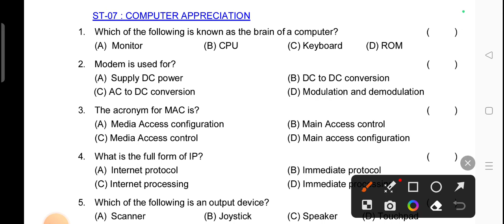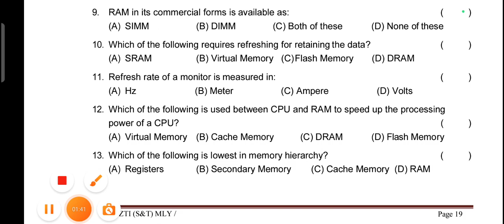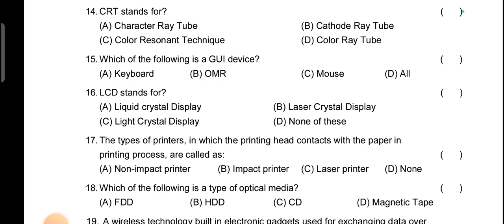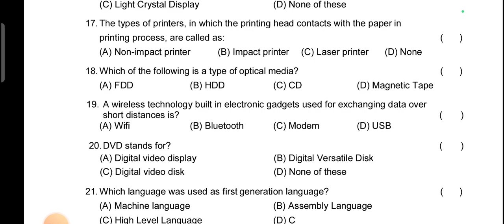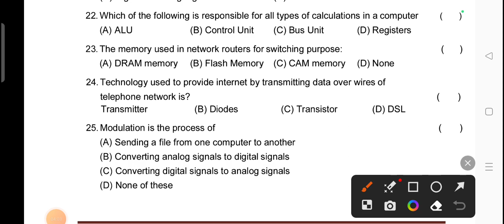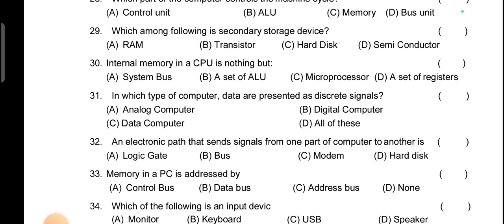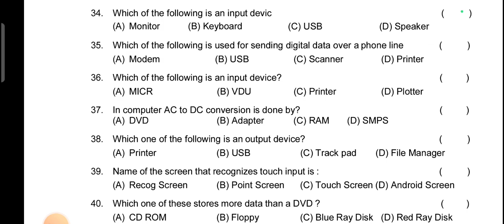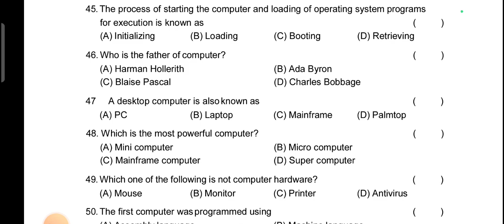ST-07: Computer Appreciation || Chapterwise MCQ for JE Signal Preparation || LDCE JE Signal || S&T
Get Study Material for LDCE JE Signal Exams @₹199/- which includes
~ Chapterwise MCQ
~ Question Bank
~ Ebook
~ Handwritten Notes

ST-06: Safety In Train Operation, SOD & DM || Chapterwise MCQ Signalling for JE signal LDCE Exam

Chapterwise MCQ ||  ST-04: Power Equipments,  Cells, Battery and IPS || S&T || JE Signal MCQ || LDCE

Indian Railways S&T Departmental Exam Questions

LDCE JE Signal Questions with Answers || Departmental Exam Questions || S&T || PYQ

Railway Departmental Exam Questions with Answers
| S&T |
LDCE Previous Year Question Paper
Asked Questions
LDCE Questions

GDCE Questions
Full form of RESS
Full form of ALU
Full form of DMRC

ldce exam in indian railways
railway departmental exam
s&t
aste
Railway je Departmental exam questions
s&t department in railway
ldce railway exam
Railway Departmental exam question
Railway Departmental Exam Question bank in hindi
adste Question paper
gdce Question paper in hindi
railway department
Railway gdce Question papers
assistant signal and telecom work in hindi
bihar sachivalaya reasoning
Railway gdce je exam question paper
Railway Signalling system
signal and telecommunication in railway